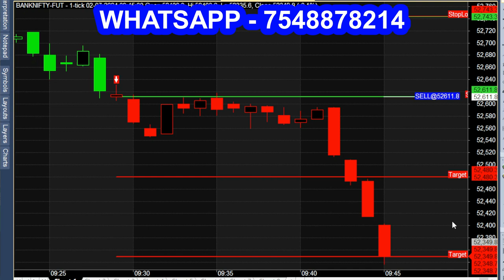ALL TARGET FULL BREAKOUT in 9.30 - 9.45 am (15 minute trading)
9.30am to 9.45am 15 minute bank nifty trading.
15 minute trading strategy,
15 minute trading,
15 minute trading strategy,
15 minute trader,
15 minute trading indicators,
15 minute trading strategy pullback
15 minute trading setup,
15 minute trading strategy,
15 min trading strategy,
15 min trading strateg,,
15 min trading strategy for,
15 min trading strategy,
15 min trading strategy tamil,
15 min trading strategy pocket option,